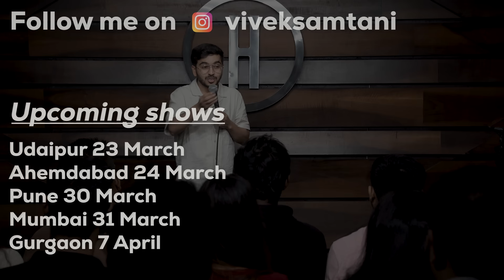ISHQ nahi aasaan | Stand up comedy Crowd-work by Vivek Samtani.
Hey this is my new VIDEO which is related to me crowdworking with the AUDIENCE where everyone body shames me for being short and as I realise

 ISHQ NAHI AASAAN.

TOUR :

Ahmedabad 24 March
Pune 30 March
Mumbai 31 March

Gurgaon recording :  7th April

Thankyou to my editor for editing this video and Habitat and Balraj bhai for always being supportive

(standup , standup comedy , new stand up)